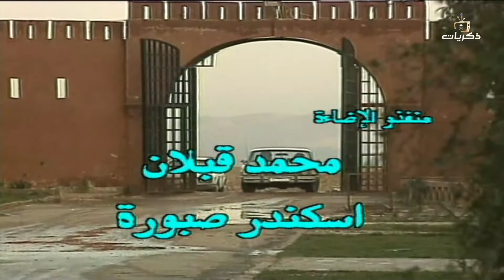مسلسل خلك معي الجزء الثاني حلقة بعنوان: عندليب طويق